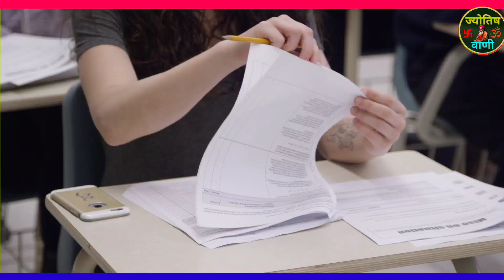2 अक्टूबर 2024 साल का भयंकर सूर्य ग्रहण 100 साल बाद लक्ष्मी नारायण योग इन 5 राशियों की लगेगी लॉटरी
2 अक्टूबर 2024 साल का महा भयंकर सूर्य ग्रहण 100 साल बाद लक्ष्मी नारायण योग इन 5 राशियों की लगेगी लॉटरी बनेंगे करोड़पति Surya Grahan 2024